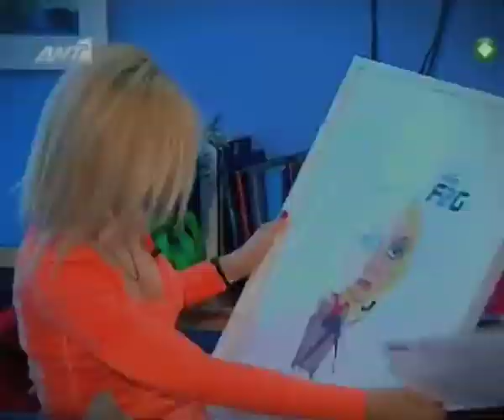ΑΡΙΣΤΑΡΧΟΣ ΠΑΠΑΔΑΝΙΗΛ - SYLLIPSIS Ltd. | SHOWREEL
Τρέιλερ με δείγματα εργασιών του εικονογράφου - animator Αρίσταρχου Παπαδανιήλ και του δημιουργικού γραφείου - εταιρείας παραγωγής Syllipsis Ltd.

00:00 - 00:26
ΕΛΛΗΝΙΚΗ ΠΟΛΙΤΙΚΗ ΓΕΛΟΙΟΓΡΑΦΙΑ
Η ΣΟΒΑΡΗ ΠΛΕΥΡΑ ΜΙΑΣ "ΑΣΤΕΙΑΣ" ΤΕΧΝΗΣ (βιβλίο-λεύκωμα)
Συγγραφέας: Αρίσταρχος Παπαδανιήλ
Εκδόσεις: Syllipsis Ltd. (β' έκδοση, 2006)

Απόσπασμα από συνέντευξη του Αρίσταρχου Παπαδανιήλ
στην εκπομπή "Αξιον Εστί" (ΕΤ3, 2010)
του συγγραφέα Βασίλη Βασιλικού.

00:27 - 00:31
"URBAN HEROES" (MAD TV, 2008) Sting
Rotoscope Animation: Αρίσταρχος Παπαδανιήλ
Σκηνοθεσία: Αλέξανδρος Γραμματόπουλος

00:32 - 00:43
ΕΝΑΣ ΜΗΝΑΣ ΚΑΙ ΚΑΤΙ
Τίτλοι Αρχής Τηλεοπτικής Σειράς (MEGA Channel 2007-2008)
Σκηνοθεσία: Βασίλης Θωμόπουλος
Κινούμενα Σχέδια: Αρίσταρχος Παπαδανιήλ
Γραφικά Τίτλων: Digilab Ltd.
Εκτέλεση Παραγωγής: Άνωση Α.Ε.

00:44 - 01:01
ΕΒΓΕ* 2010 (*Ελληνικά Βραβεία Γραφιστικής & Εικονογράφησης)
Εισαγωγικό Bίντεο | Kατηγορία Bράβευσης ΣΥΣΚΕΥΑΣΙΑ
Σκηνοθεσία - Σχεδιασμός Χαρακτήρων - Animation:
Αρίσταρχος Παπαδανιήλ
Παραγωγή: Syllipsis Ltd.

01:02 - 01:17
ΕΒΓΕ 2008
Εισαγωγικό Bίντεο | Kατηγορία Bράβευσης ΕΙΚΟΝΟΓΡΑΦΗΣΗ
Αρίσταρχος Παπαδανιήλ
Μουσική: Δημήτρης Μαραμής
Παραγωγή: Syllipsis Ltd.

01:18 - 01:32
ΦΥΛΛΟΣΚΟΠΙΟ ΤΕΛΗΣ
Σειρά "ΣΙΝΕΜΑ ΤΣΕΠΗΣ"
Δημιουργός: Αρίσταρχος Παπαδανιήλ
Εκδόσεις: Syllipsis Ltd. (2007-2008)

Απόσπασμα από την παρουσίαση των φυλλοσκοπίων
στην εκπομπή "Ουράνιο Τόξο" (ΕΤ1, 2008)
του Χρήστου Δημόπουλου.

01:32 - 01:52
THE X FACTOR (ΑΝΤ1, 2009)
Καρικατούρες Κριτικής Επιτροπής
(Γκαγκάκη, Θεοφάνους, Λεβέντης, Μουρατίδης).

01:53 - 02:42
H  ΠΟΛΥΚΑΤΟΙΚΙΑ
Εικονογραφήσεις τηλεοπτικής σειράς (MEGA Channel 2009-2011)
για το ρόλο του κομίστα Τάκη Περιστέρη (Γιάννης Τσιμιτσέλης).

02:43 - 03:12
ΕΝΑ ΓΡΑΜΜΑ ΜΙΑ ΙΣΤΟΡΙΑ Trailer
Η πρώτη ελληνική εκπαιδευτική σειρά κινουμένων σχεδίων για τη γλώσσα και το αλφάβητο. (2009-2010)

Ιδέα - Σενάριο - Εκπαιδευτικός Σχεδιασμός:
Σοφία Μαντουβάλου
Σκηνοθεσία - Σχεδιάσμος Χαρακτήρων - Animation:
Αρίσταρχος Παπαδανιήλ
Μουσική: Δημήτρης Μαραμής
Εκτέλεση Παραγωγής: Syllipsis Ltd.
Παραγωγή: Εκπαιδευτική Ραδιοτηλεόραση
Υπουργείο Παιδείας, Διά Βίου Μάθησης & Θρησκευμάτων